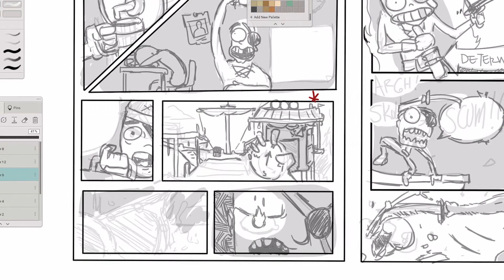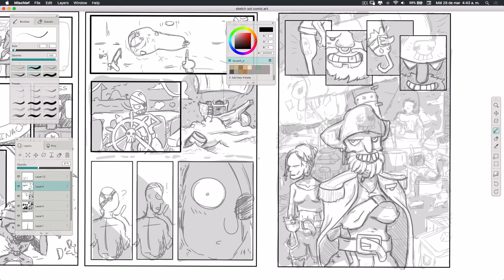Timelapse Sketch Comic Fan Art Sea Of Thieves Video No.27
A FanArt of this majestic Game!